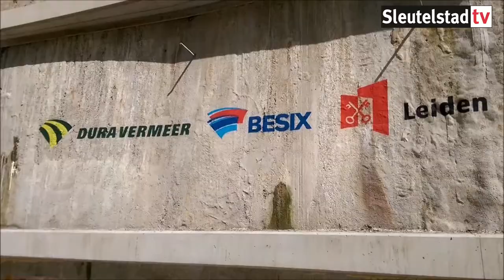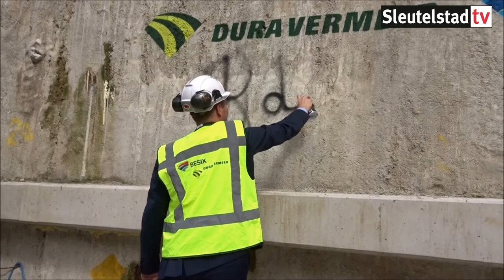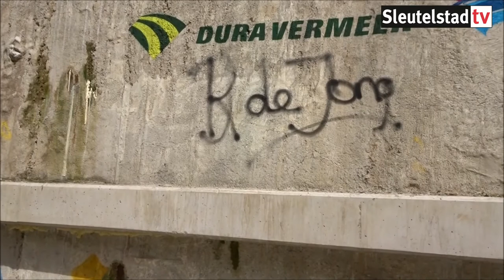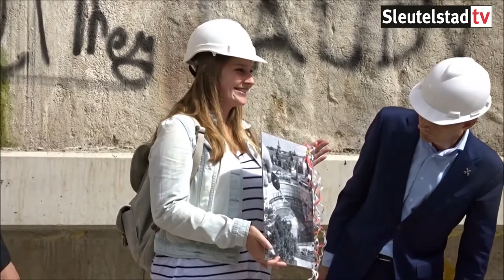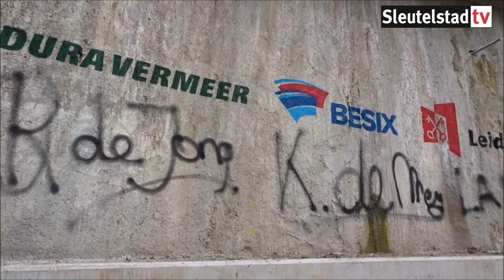2016 06 29 Viering diepste punt bouwput parkeergarage Lammermarkt